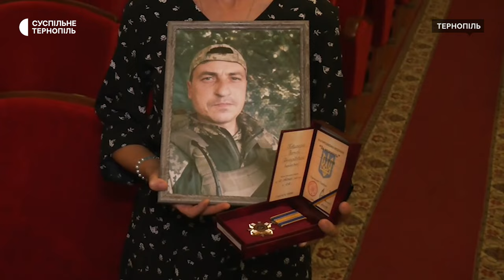У Тернополі посмертно вручили 29 нагород рідним військових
У Тернополі посмертно вручили 29 нагород рідним військових, які загинули в російсько-українській війні. Це ордени "За мужність" ІІ і ІІІ ступенів, медалі "За військову службу Україні" та "Захиснику вітчизни".